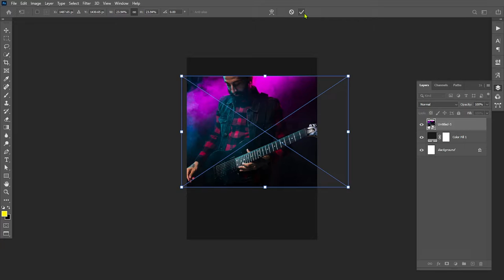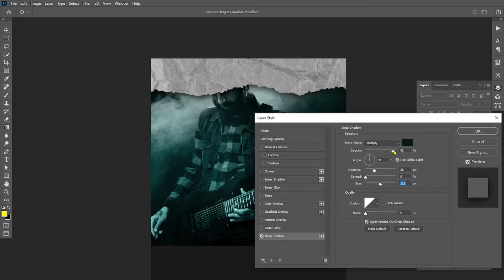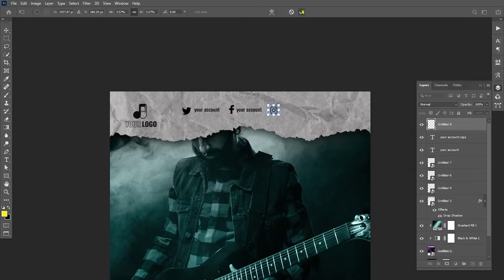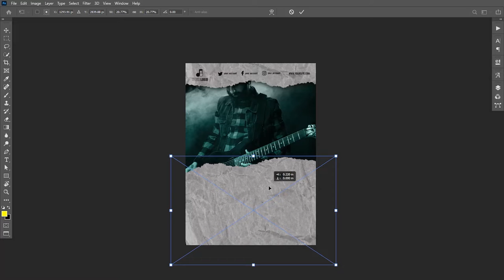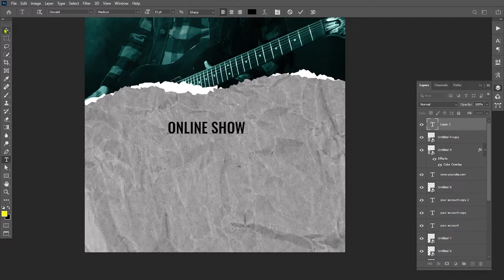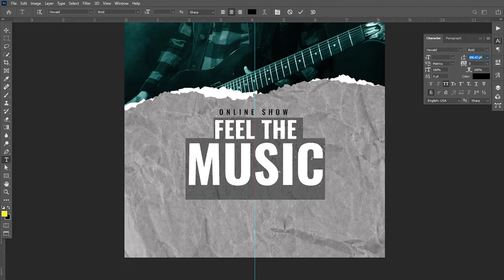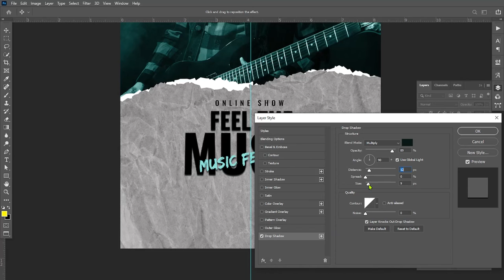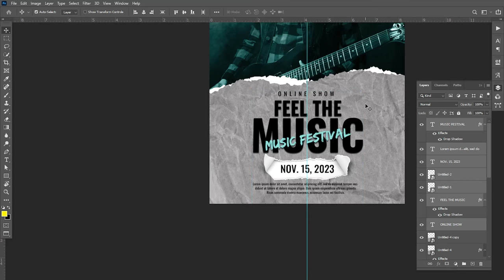Music Poster Design in Adobe Photoshop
Guys, In this tutorial I have designed a music poster in Adobe Photoshop. Like this tutorial?

I hope today’s tutorial about poster design in photoshop will really help you out.

►Credit: The original creator of this music poster design is freepik. I have tried how it can be made. Check the original poster design by this